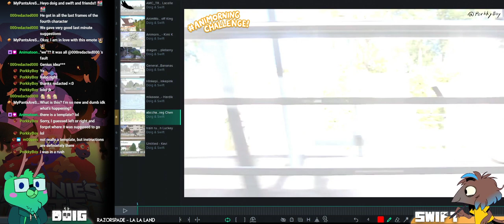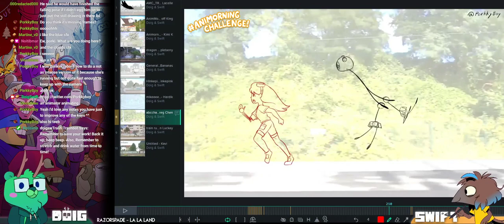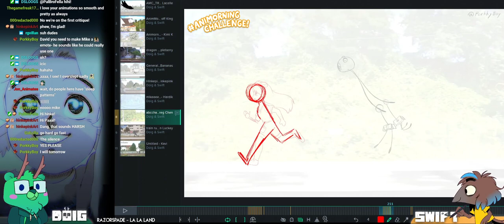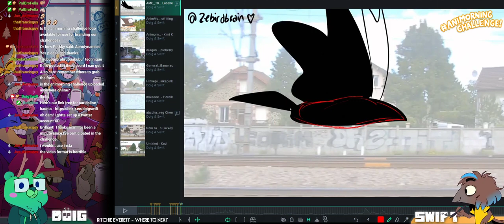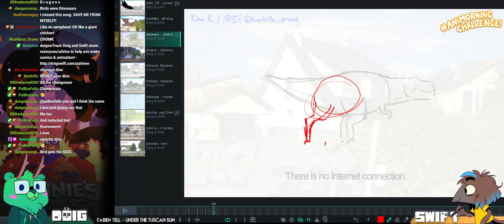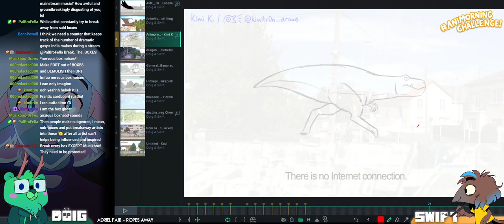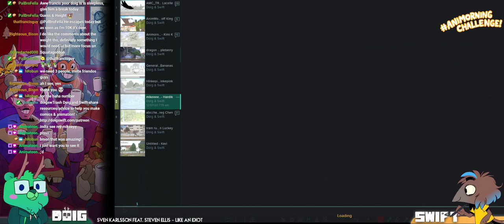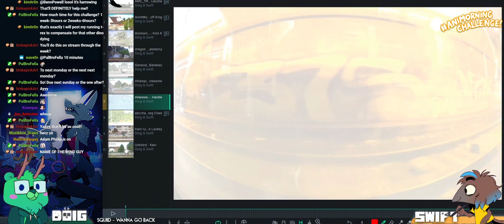AnimorningChallenge Roadtrip Runner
dec 7th -- animorningchallenge roadtrip runner! day 1 of 2.

We’re a creative duo working in animation / comics, working as directors at Knights of the Light Table. We stream weekday mornings, providing weekly animation challenges & geeking out about animation!